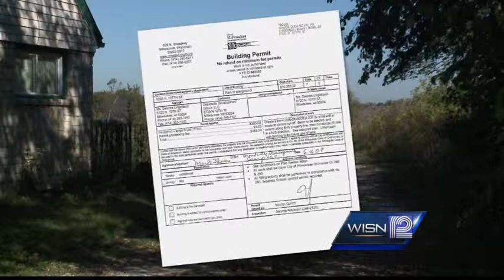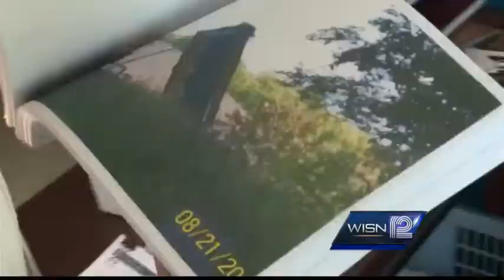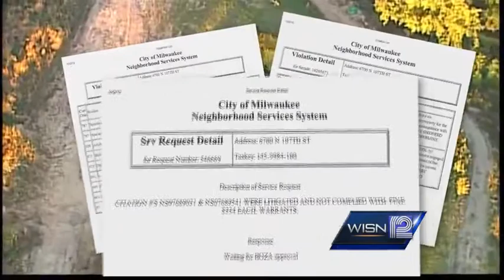12 News Investigates: The 'Dirt Doctor'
A man who calls himself the "Dirt Doctor" is turning his mother's northwest side property into a dump.